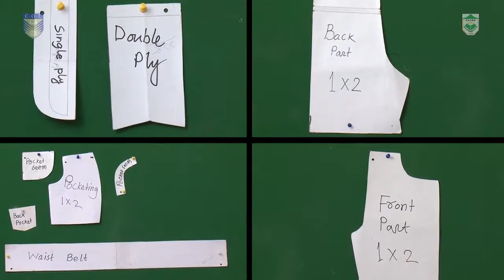Tools and materials for pants